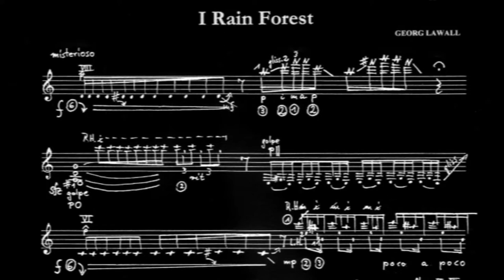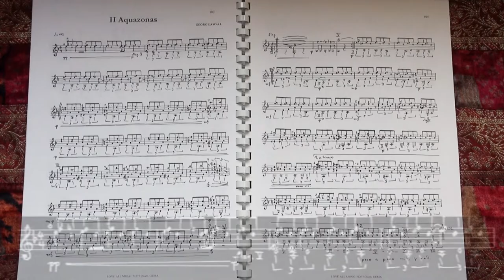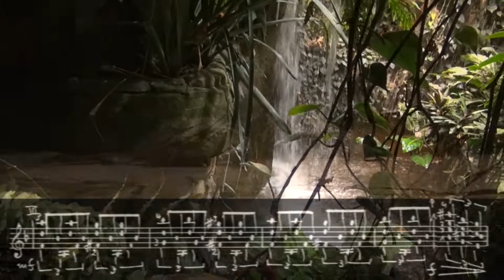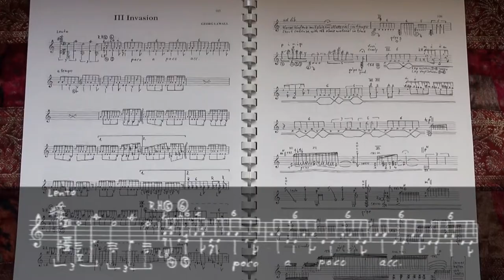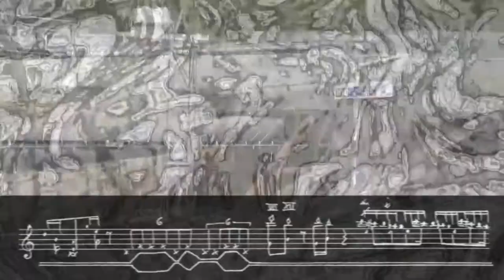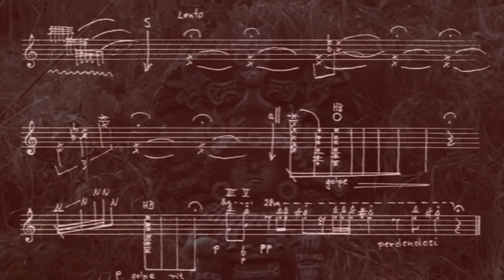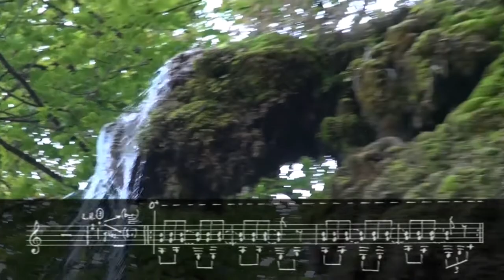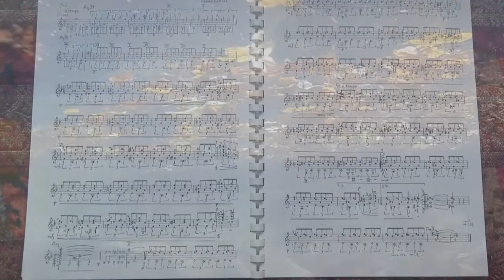AMAZONAS fantastic guitar! Unique polyrythms! Exotic Movie!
AMAZONAS (from the EMI/Intercord 2cd album GUITAR CLASSICS) might be called 'a spear that 35 years old Georg Lawall threw towards  the future of guitarmusic!` Dr. A. Paetzold the top critic of FAZ ( Frankurt Allgemeine Zeitung) wrote 1989: 'I couldnot believe that this multidimensional playing was possible without playback' and so he checked it in the studio. This work is based on two Lawall-studies: Aquazonas (3 against 4) and Kanu (2 against 3 - Ed.Peters Fingertänze) which he developed and refined to this masterwork unplayed by any other guitarist of our days.
The score contains two versions of these pieces so the player can evolve to the final version heard here. The second level is that Lawall combines folkmusic elements with avantgarde technics that however are clearly definable. He imitates animals, birds, tribal instruments like the Berimbao and the talkingdrums, gongs a.s.o. Some score examples and the beautiful movie of Fred Alwa complete this extraordinary work.

Georg Friedrich Lawall

AMAZONAS op.23/c for guitar
1 Rain Forest 0:12
2 Aquazonas  2:45
3 Invasion  6:03
4 Rio Negro  9:21
5 Manao (Cadenza) - reprise  13:57
Georg Lawall guitar (D.Hense BL 83/33)
rec. Tonstudio Bauer, Ludwigsburg. Martin Wieland 1987 Intercord/EMI
There are also earlier versions for orchestra and OREXIS Vol.5!
score from Lawall guitarworks vol. II